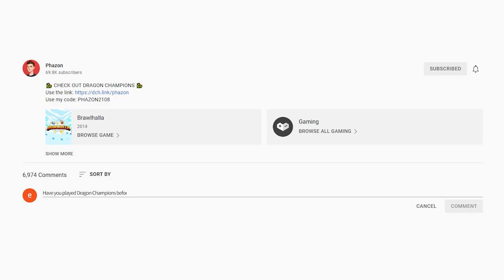I Played with the Best Hammer Player in the World